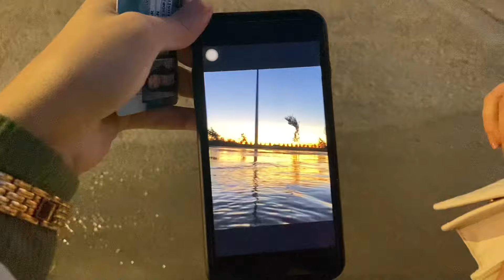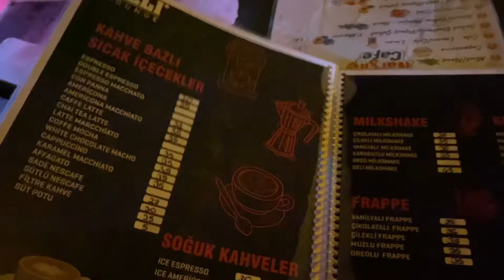EN İYİ YAPTIĞIMIZ ŞEY EĞLENMEK 💜 Dışarda yemek yedik | Canlı Müzik